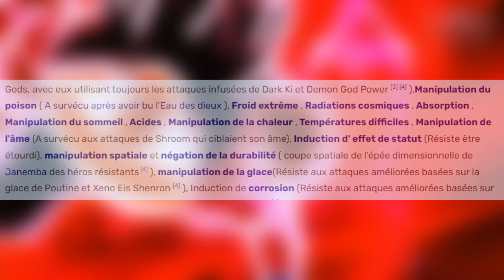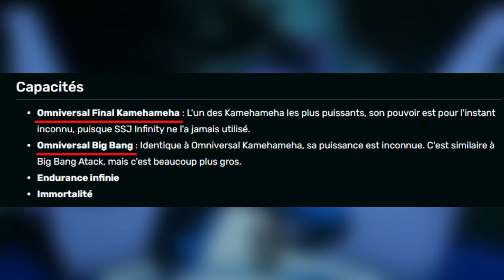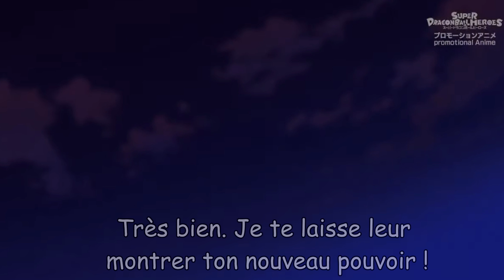LES 4 FORMES les PLUS PUISSANTES de GOKU !! (DRAGON BALL)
Copyright by : Akira toriyama
supportez l'oeuvre originale ;)

Tu peux aussi me suivre sur les réseaux pour participer aux sondages des prochaines vidéos !